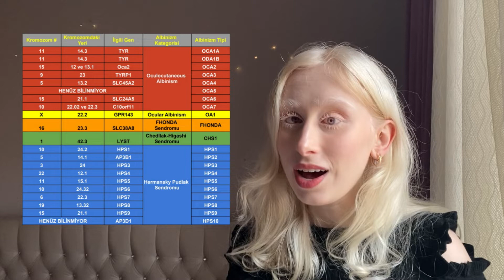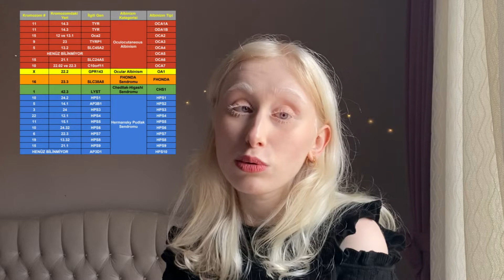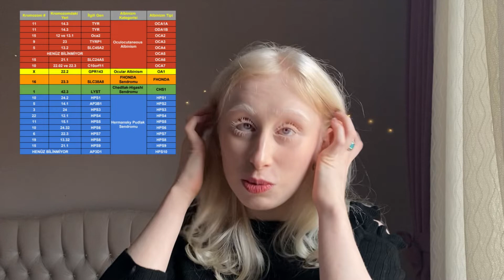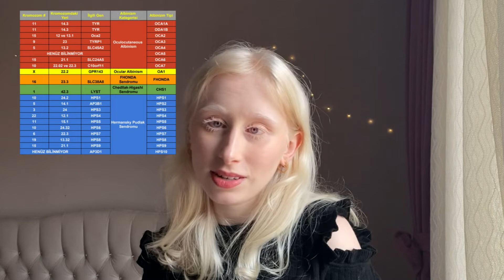HER ALBİNO BEYAZ DEĞİLDİR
Albinizm vücuttan melanin pigmentinin üretilmesi ve/veya az üretilmesi￼ durumudur. Ancak buna rağmen bütün albinolar aynı görünmez.

Albinizmin günümüzde bilinen 22 farklı türü var. Her bir tür, farklı genler nedeniyle ortaya çıkıyor. Bu nedenle getirileri ve seyirleri de farklı.

Oculatoconus albinism türünde TYR gen mutasyonu ile ortaya çıkmış albinizmli iki kişinin bile görünüşleri birbirlerinden farklı olabilir. Bu nedenle X türüne sahip herkes böyle görünür demek doğru olmaz :)
Örneğin HPS’li tanıdığım 4 kişi var. Birinin saçları 40 yaşında olmasına rağmen hâlâ beyaz, birinin liseden sonra koyulaşmış, birinin 3 yaşından sonra koyulaşma başlamış, benim ise koyulaşmalarım henüz pek başlamadı :)